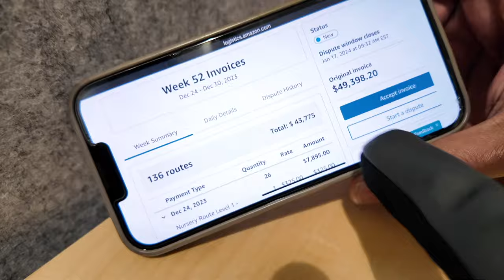How I Make $49,328 A WEEK With Amazon DSP